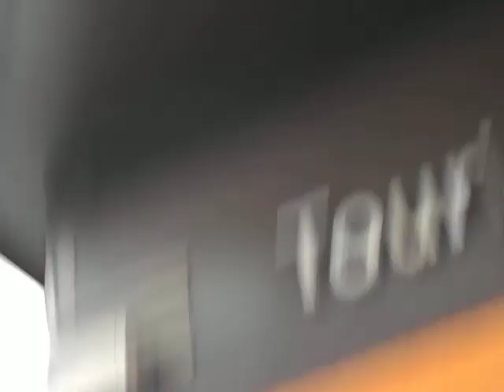13 ª Mascleta Fallas de Valencia 2016-2-Pirotecnia Valenciana- Video grabado javier mesa reig